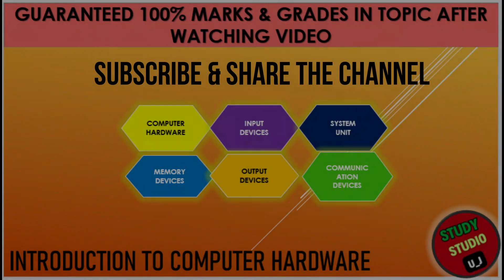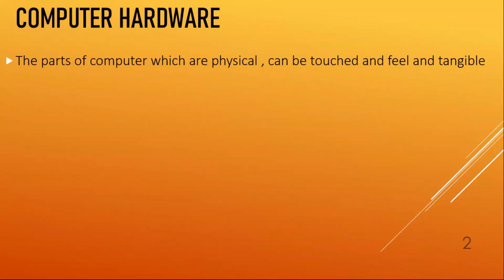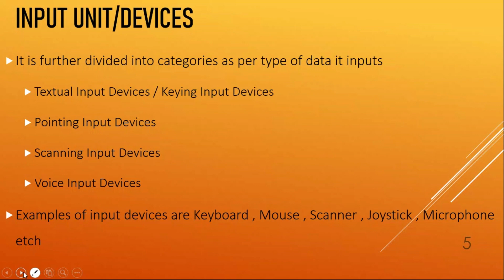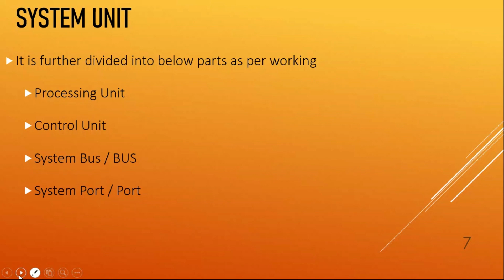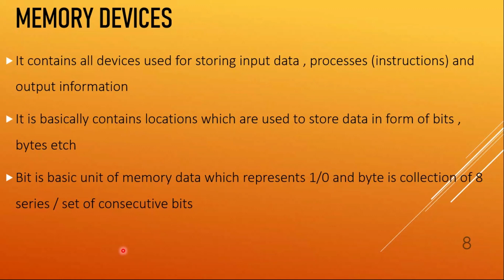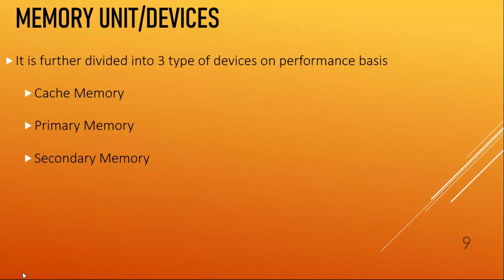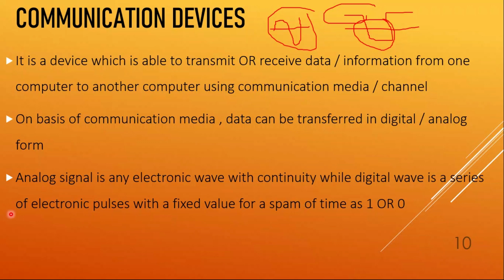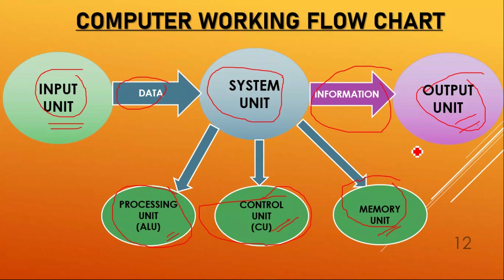WHAT IS COMPUTER HARDWARE | INPUT / OUTPUT DEVICE | SYSTEM UNIT | MEMORY DEVICE | COMM DEVICE | L-C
Dear All,

Asalaam - O - Alaikum / Hi!

Thanks to all of you for your views and likes on my previous videos , Find my next video do review if any improvement required.

In this Video , we will get to know about below mentioned topics and questions:
---   Define computer hardware
---   Write a detailed noted on computer hardware
---   What are examples of computer hardware
---   What is input device
---   Define input device
---   What is input device of computer
---   What are examples of input device
---   What are examples of input device of computer
---   What are different forms of data in computer
---   Define different forms of data in computer
---   Name the types of computer hardware
---   Name the types of input devices of computer
---   What is system unit of computer
---   What is system unit
---   What are types of system unit
---   What is memory device
---   Define memory device
---   What is memory of computer
---   What is bit
---   What is byte
---   What are types of memory
---   What are types of computer memory
---   What is communication device
---   Define communication device of computer
---   What are examples of communication device of computer
---   What are examples of communication devices
---   Define computer working flow chart
---   How computer works
---   What is analog signal
---   What is digital signal
---   Define analog signal
---   Define digital signal

For Detailed lecture on Topic "COMPUTER MEMORY & TYPES" , Link is below mentioned

I tried to cover above mentioned points but still improvement is always required so need your reviews and comments on this video to improve myself and also want your reviews if anything more required to cover on this topic.

Thanks & Regards,
STUDY_STUDIO BY U_J